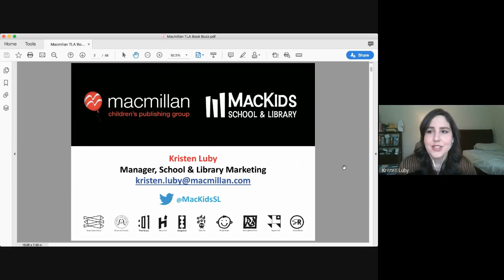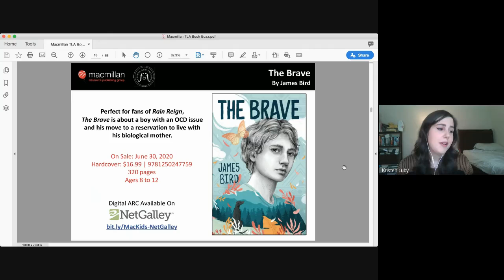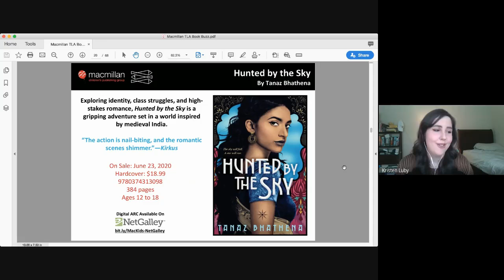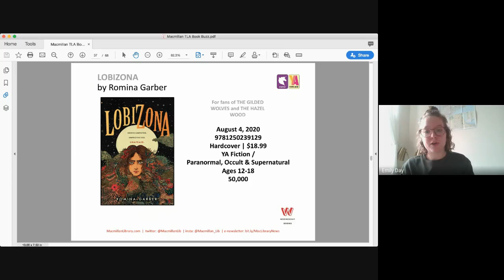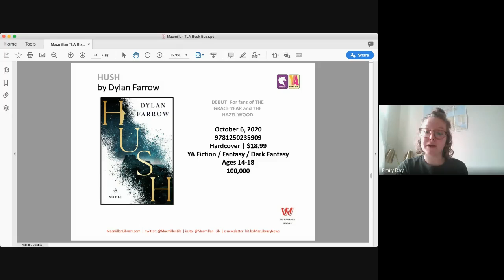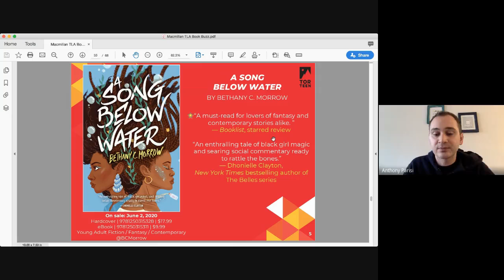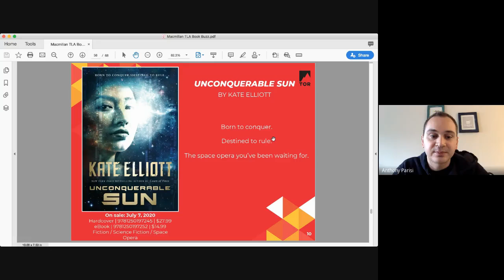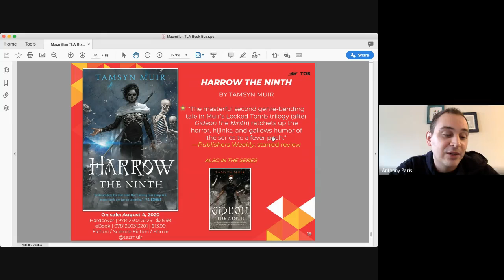TLA 2020 Macmillan Publishers Preview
Hear about Macmillan's upcoming books for kids, teens, and adults! Marketing representatives from MacKids School & Library, Macmillan Library Marketing, and Tom Doherty Associates share upcoming books you shouldn't miss!